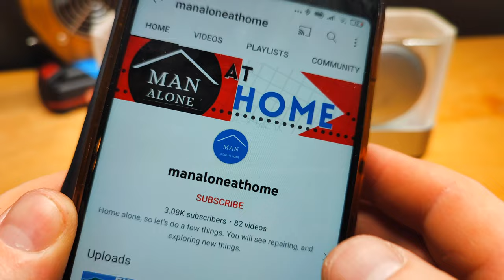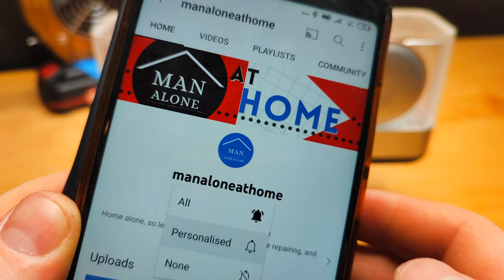How To Fix a Spinning Tap Knob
Hi everyone! In this video, I'll show you how to fix a spinning tap knob.
It is a commercial faucet, and it is very difficult to buy a replacement cartridge and knob. Replacing the entire faucet will be very costly. How to fix it with almost one hand? The movie is a bit shaky, just because I filmed the process with my left hand :)